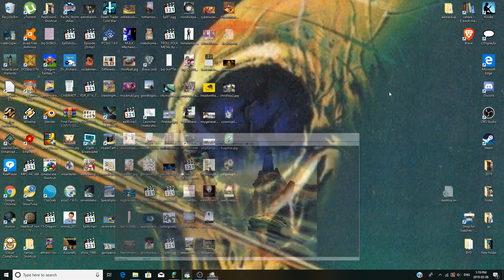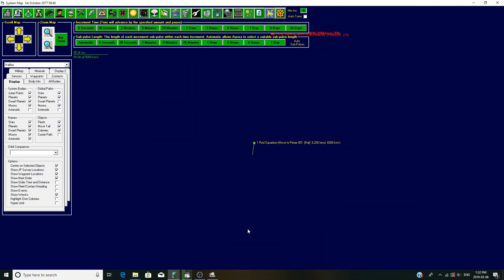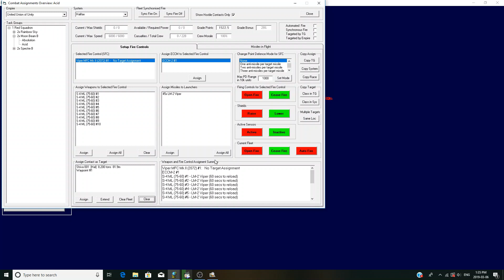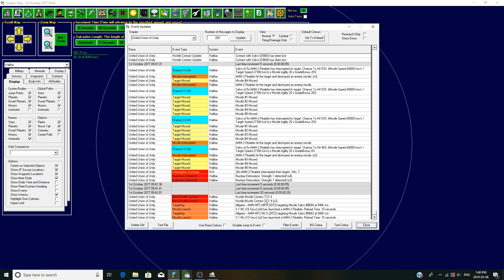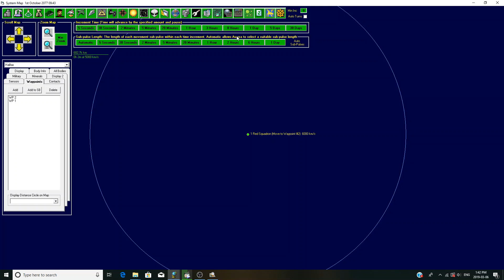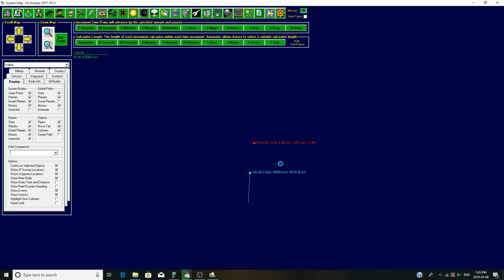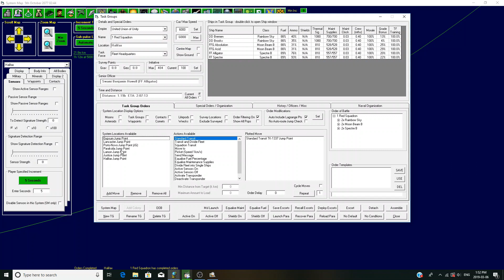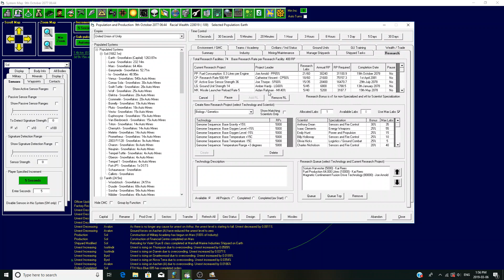Let's Play Aurora 4x United Union of Unity: Ep 32 Battle of Halifax Pt 2. Crushin' The Haters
Going for that clean sweep baby! Time to finish this in style. All this time we have focused on engine technology at the cost of other systems. Time to see how effective our hardware is.

Music?
I think I just slapped on the Mechwarrior 2 Mercenaries soundtrack.